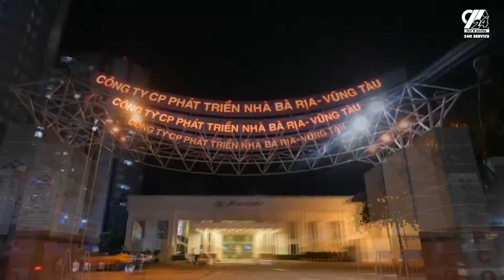Congratulations to 30 years anniversary of Hodeco in Vung Tau.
Những công trình vững bền vươn xa trong tương lai.
24H Service trong những ngày khẩn trương thực hiện nhiệm vụ, luôn nhiệt huyết cho từng sự kiện được hoàn thành tốt nhất.
️🎉 24H Service Co.,LTD - The Event Company
️🏅 Kinh nghiệm trong lĩnh vực sự kiện.
️🏅 Thi công, lắp đặt chuyên nghiệp
️🏅 Hệ thống trang thiết bị hiện đại
️🏅 Đội ngũ nhân sự trẻ trung, giàu năng lượng và nhiệt huyết.
️🏅 Chi phí ưu đãi cùng nhiều khuyến mãi hấp dẫn
🏣186A, Bình Quới, P.28, Q. Bình Thạnh, TP. Hồ Chí Minh
🏣129 TL15, Thạnh Lộc, Quận 12, TP. Hồ Chí Minh
🏣 20 Trung Nghĩa 5, Hoà Minh, Liên Chiểu, TP. Đà Nẵng